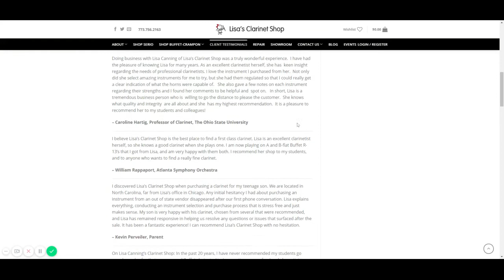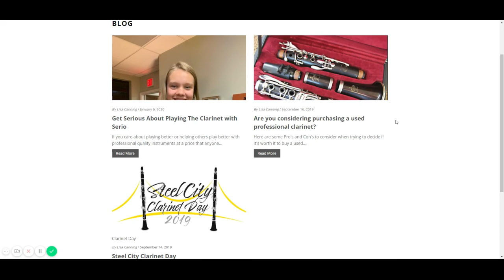Home Lisa's Clarinet Shop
High-Quality Professional Bb Clarinets
Lisa’s Clarinet Shop is the perfect place to buy a clarinet. We sell clarinets to all classes of players including amateurs, students, intermediates, semi-professionals, and professionals. Our professional Bb clarinets are of the highest possible quality and they include Buffet Divine Bb 1160L-2 Grenadilla Clarinet Silver Keys only, Buffet Festival Bb 1139-2 Grenadilla Clarinet Silver Keys only, Buffet Légende Bb 1156L-2 Grenadilla Clarinet with Silver Keys and Gold Keys, Buffet Prestige Bb 1133-2 Grenadilla Clarinet Silver Keys only, and Buffet R13 Bb 1131-2 Greenline Silver Plated Keys, among many others. You can place an order for any of these clarinets on our website, by phone, or by visiting any of our showrooms in Glen Ellyn, IL, Catonsville, MA, and Santa Fe, NM by appointment only.
Other Clarinets
At Lisa’s Clarinet Shop, you can also buy other types and classes of clarinets including A Clarinets, Eb Clarinets, C Clarinets, Bass Clarinets, D Clarinets, and Serio Clarinets. Just like our professional Bb Clarinets, all these other clarinets are topnotch. We mostly sell Buffet Crampon clarinets and you can order for any level of playing including amateur, intermediate, and professional. Remember that at Lisa’s Clarinet Shop we sell both new and used instruments.
Accessories
We also sell accessories for all types of clarinets at Lisa’s Clarinet Shop. You can buy barrels, bellss and clarinet cases from our shop. We also have a repair shop where you can have your damaged clarinet fixed or adjusted.
Music For Good Educational Rewards Program
Lisa’s Clarinet Shop is fully committed and dedicated to music promotion. That is why we run the Music For Good Educational Rewards Program. This program provides education and other music resources to clarinet teachers, schools, and studios.
Why Us
One of the main reasons why you should buy clarinets from Lisa’s Clarinet Shop is because we are all about quality. We also have a huge variety of instruments to suit each playing level. Get in touch with us today to enjoy our many products.